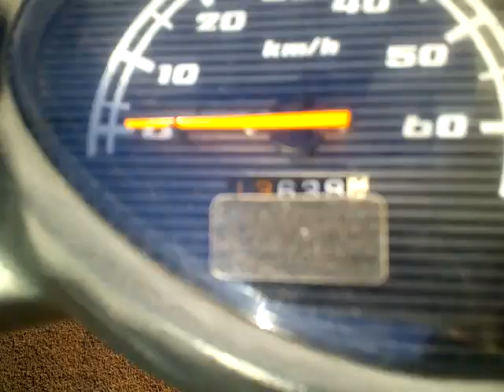ジョグ 2009年 中古車 バイクショップ名:アットバイク